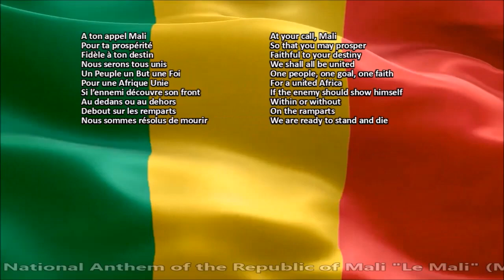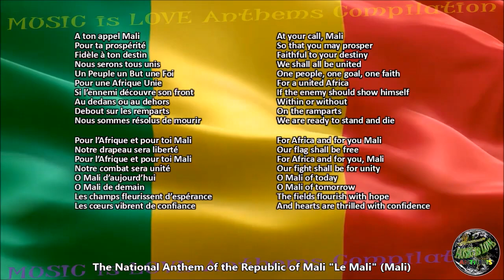National Anthem of Mali - Le Mali (With lyrics)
Listen to the Malinese national anthem and its lyrics.

LYRICS:

ORIGINAL:

A ton appel Mali
Pour ta prospérité
Fidèle à ton destin
Nous serons tous unis
Un peuple un but une foi
Pour une Afrique Unie
Si l’ennemi découvre son front
Au dedans ou au dehors
Debout sur les remparts
Nous sommes résolus de mourir

Pour l’Afrique et pour toi, Mali,
Notre drapeau sera liberté.
Notre combat sera unité.
O Mali d’aujourd’hui
O Mali de demain
Les champs fleurissent d’espérance
Les cœurs vibrent de confiance

ENGLISH (Mali):

At your call, Mali
For your prosperity
Loyal towards your destiny
We will be all united,
One people, one goal, one faith,
For a united Africa
If the enemy should show himself
Inside or outside,
Standing on the ramparts,
We are ready to die.
For Africa and for you, Mali,
Our banner shall be liberty.
Our fight shall be for unity.
Oh, Mali of today,
Oh, Mali of tomorrow,
The fields are flowering with hope
Hearts are thrilling with confidence.